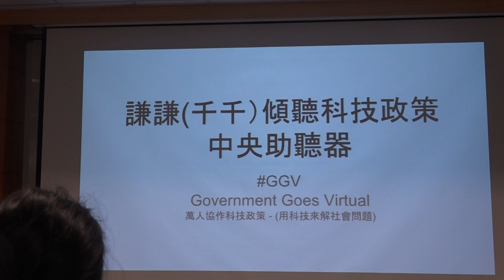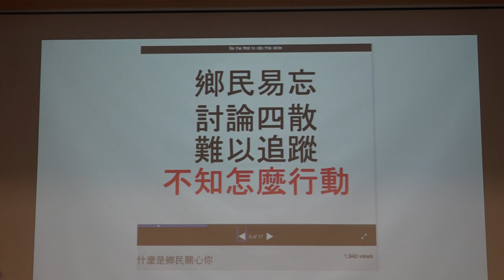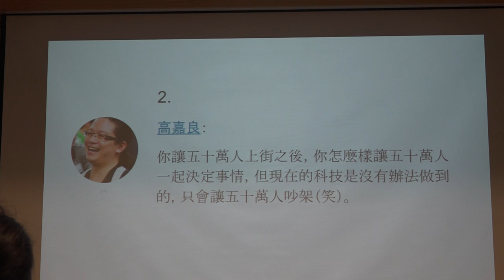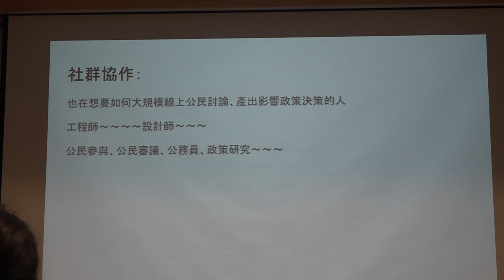g0v tw hackath27n — 提案 — 中央助聽器：千千傾聽，萬人協作科技政策白皮書 ／ ael — 全球開放立法松